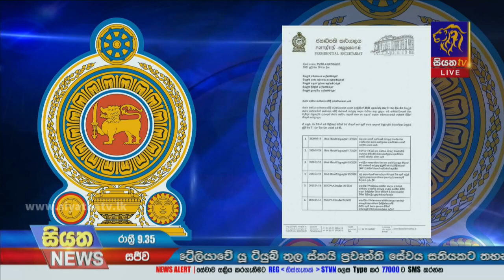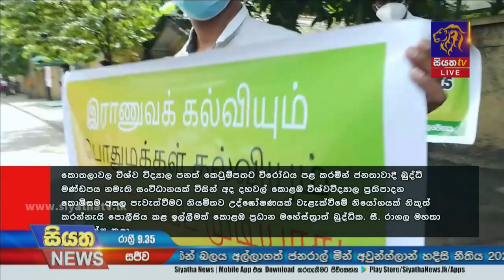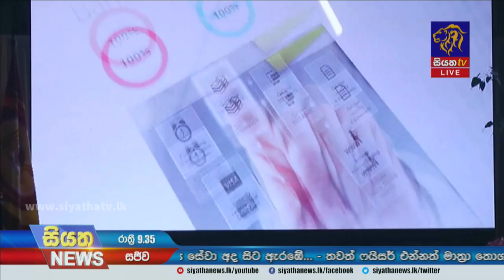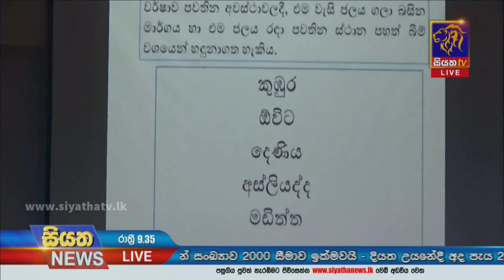Siyatha News | 09.35 PM | 02 – 08 – 2021